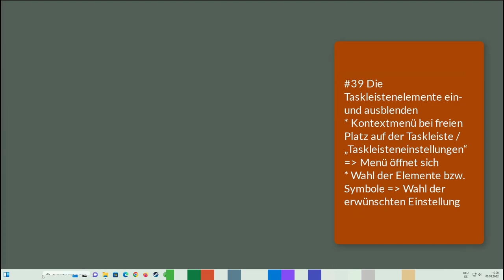39 Windows 11 - Die Taskleistenelemente ein- und ausblenden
Ich zeige hier, wo man die Taskleiste unten / oben / links / rechts am Desktop anordnen kann. Dieses Video ist Teil meiner Playlist Windows 11 Grundkompetenzen / Grundlagen, die sich an Einsteiger*innen in das Betriebssystem richtet.